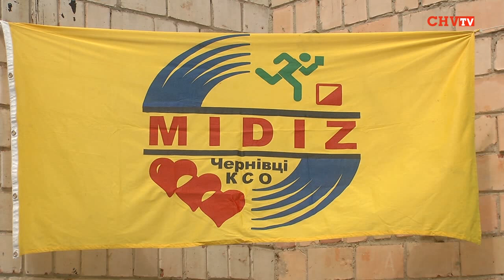На Буковині стартував Чемпіонат України з рогейну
Сьогодні на базі дитячо-оздоровчого табору  «Буковинське  орлятко» у селі Глибочок Сторожинецького району Чернівецької області розпочався Чемпіонат України зі спортивного орієнтування (рогейну). Це вже 10-й Чемпіонат України у форматі 24 години, який проходить на території нашої області. У змаганнях беруть участь 120 спортсменів з 11-ти регіонів України.
За словами головного судді  Чемпіонату України зі спортивного орієнтування, заслуженого тренера України Юхима Штемплера, загальна дистанція змагань складає 150 км. кв., на ній стоїть 46 контрольних пунктів з електронною відміткою, які спортсменам треба подолати.
Цей Чемпіонат України  - відбірковий і на ньому визначиться команда, яка у липні 2013 року буде виступати на Чемпіонаті світу з рогейну у Пскові (Росія).
Галина Єреміца